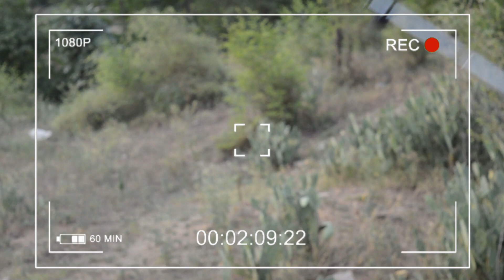Jale Peer Funny Video By Cheena Vines | Pashto Funny Video 2020